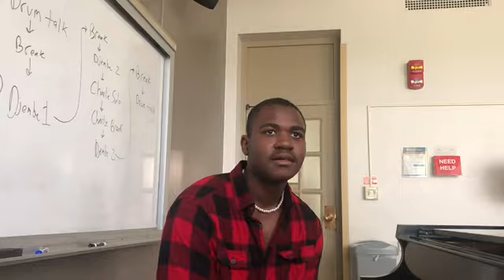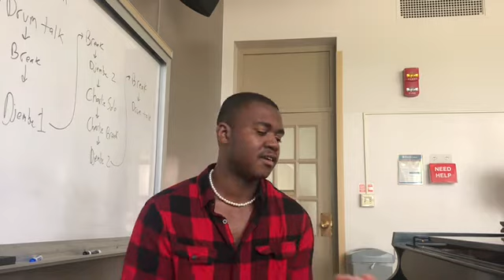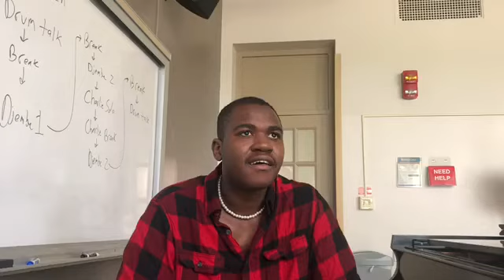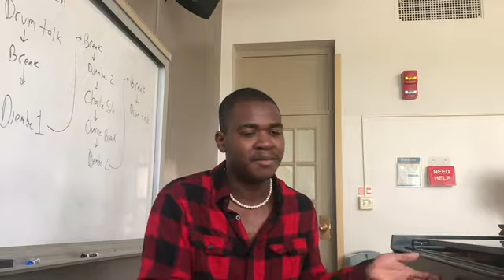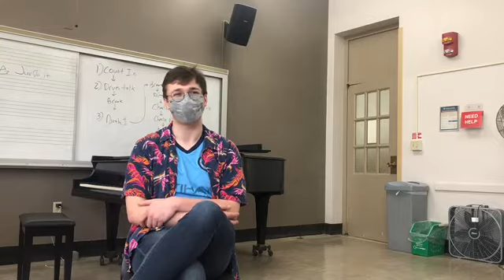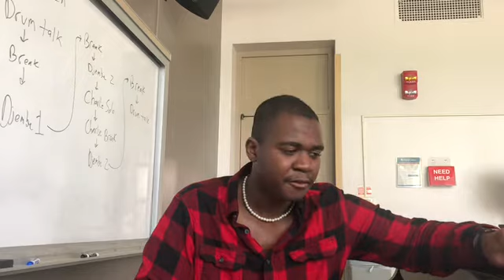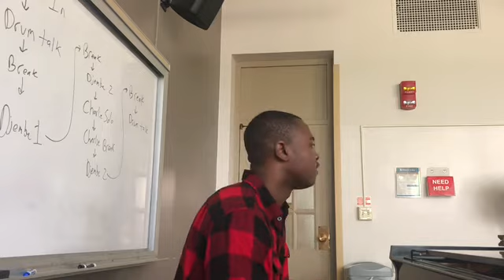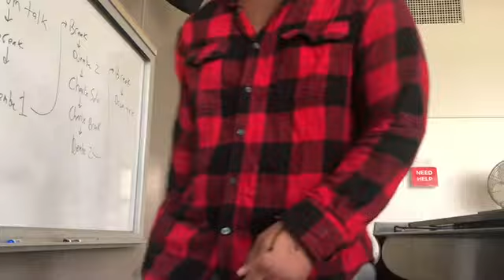Musics of the World Final Project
Interviewees:
Michael Toyryla - guitar and vocals
Autumn Hotel-Furrer - cello and bass ukulele
Donte Leith - piano
Daniel Barna - vocalist

Thank you so much to each of you for being a part of this project. You were all so lovely to do this with and I absolutely loved hearing all of you perform. :)

Questions:

1. Why do you make music - What is your relationship with music?
2. Are there any artists you take inspiration from? If so, why them?
3. Can you describe how it feels to make music?
4. Why do you think human beings are musical?